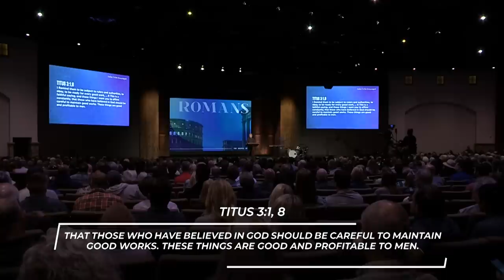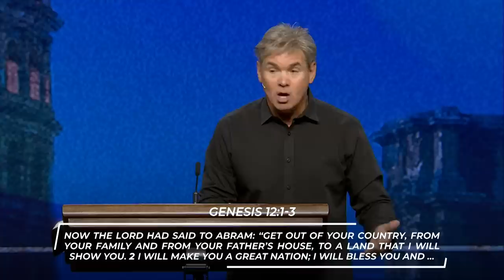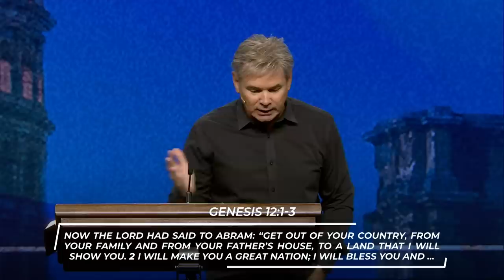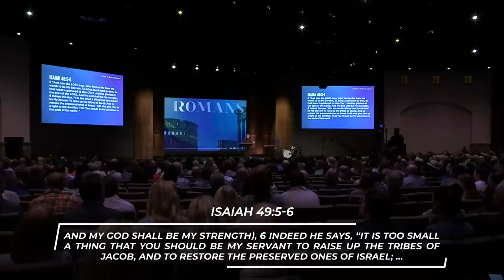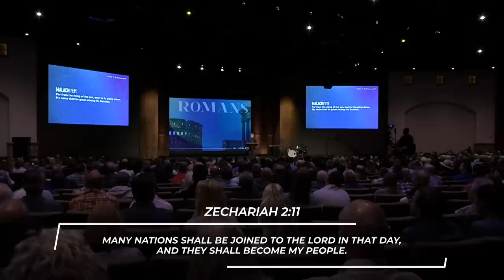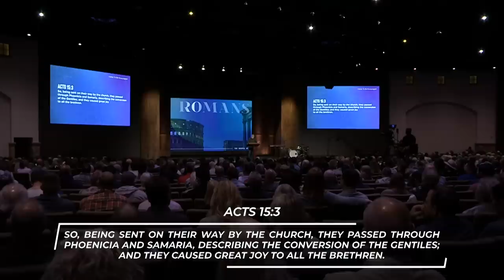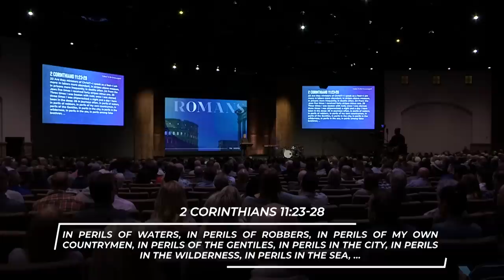Called To Be Encouraged - Part 2 (Romans 1:7-17)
Every time we hear the Gospel preached, it equips us to preach it more effectively.
Every time we hear the Gospel preached, it challenges us to embrace it again.
Share the Good News of the Gospel with someone this week.

0:00 - Introduction
3:13 - 1. Called To Be Encouraged Because Of Where You Are
5:38 - 2. Called To Be Encouraged Because Of Who You Are
5:56 - 2A. We Are the Affection Of God
23:47 - 2B. We Are the Sign To The World
45:06 - 2C. We Are A Light To The Lost
46:53 - 3. Called To Be Encouraged Because Of What You Are
47:17 - 3A. You Are The Compelled Of God
57:25 - 3B. You Are The Ambassador Of God
1:00:47 - 3C. You Are The Boldness Of God